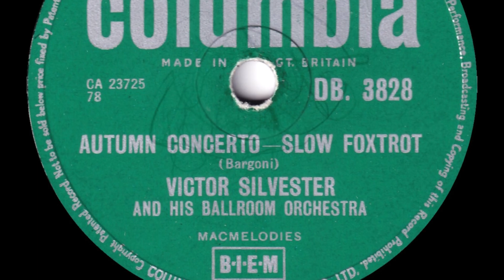Victor Silvester - Autumn Concerto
From Columbia 78rpm (DB 3828) released in October 1956